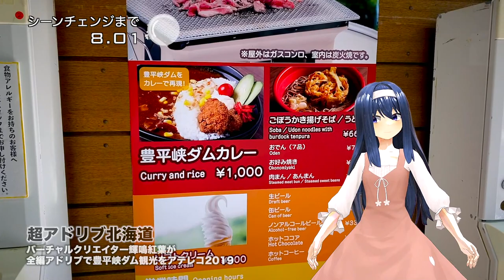9周年記念・iPhoneだけで豊平峡ダム収録を全編アドリブでアテレコ2019【vt_042】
( ﾟдﾟ)1年越しの同じ場所で超アドリブ北海道です。

　Breakthrough_ace.輝鳴
●キャラクターデザイン・キービジュアル：
　そらのん
●ルミ・ミレーニア オリジナルキャラクターデザイン：
　なか
●3Dモデルデザイン
　蒼水ゆい
　KMBL